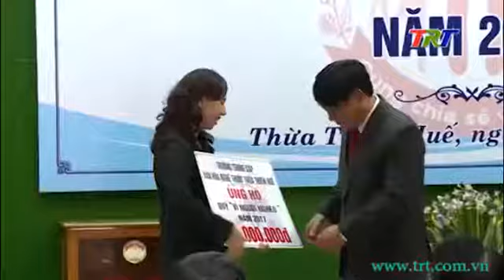TT Huế: Phát động tháng cao điểm vì người nghèo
Hơn 7,8 tỷ đồng là số tiền vận động được cho quỹ vì người nghèo năm 2016. Với số tiền này, nhiều hộ dân nghèo đã được hỗ trợ xây cất nhà mới, nhiều học sinh nghèo được tiếp tục đến trường, công tác an sinh xã hội nhiều địa phương được thực hiện tốt. Tiếp tục hoạt động ý nghĩa này, sáng ngày 17/10, Ban thường trực UBMTTQ Việt Nam tỉnh tổ chức lễ phát động tháng cao điểm vì người nghèo năm 2017.